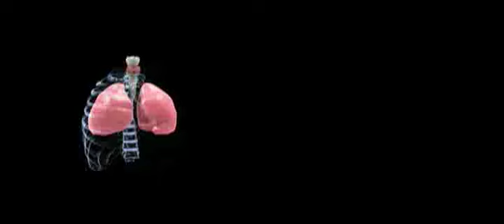MEDS - Mitos del deporte (Parte 3 de 5)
Ideas incorrectas de la práctica de ejercicio físico
- De las razones de porque se sufre de la típica puntada al costado derecho que incapacita para continuar la actividad o para mantener un ritmo intenso.